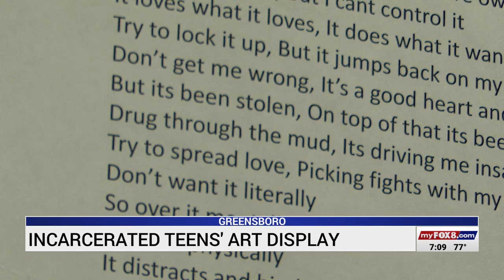Incarcerated teens express themselves in Guilford County art gallery